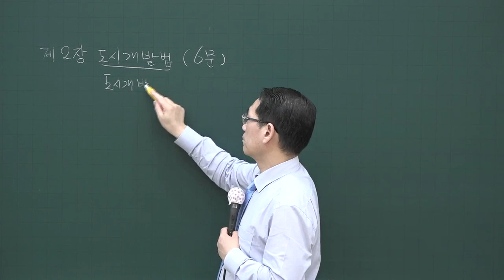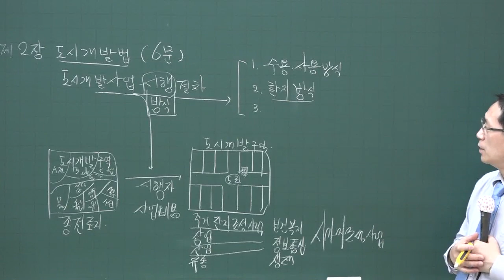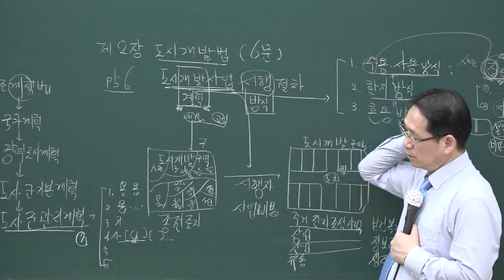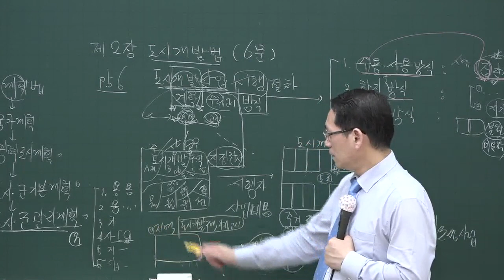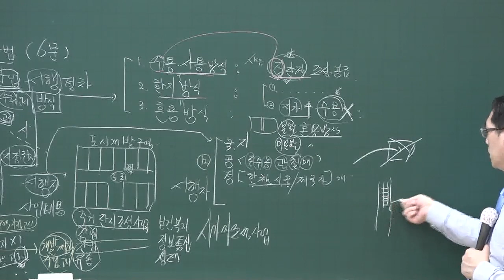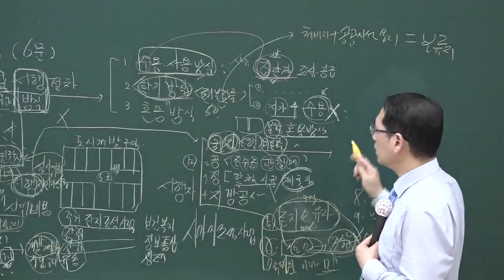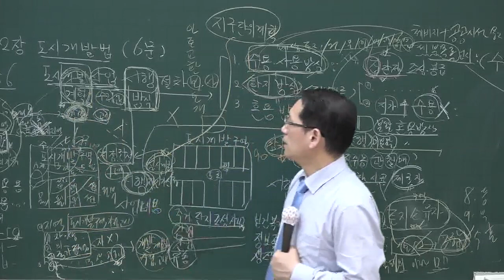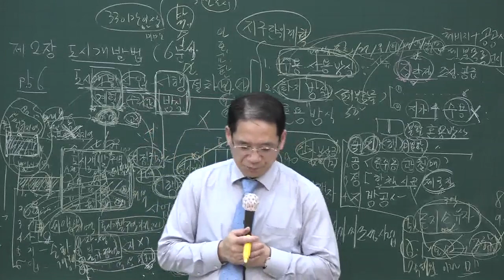[공전무] 2020년 공인중개사 부동산공법 핵심이론 5-13